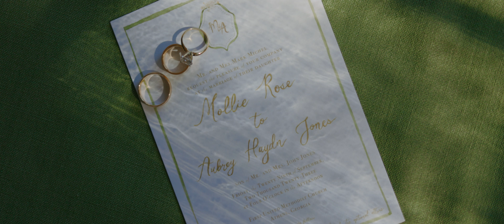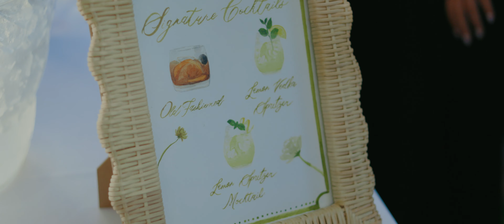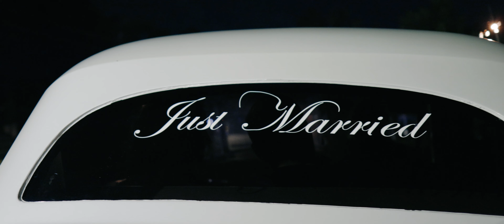Mollie + Aubrey | Beautiful Autumn Georgia Wedding | Resolute Wedding Films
sub count at time of upload: